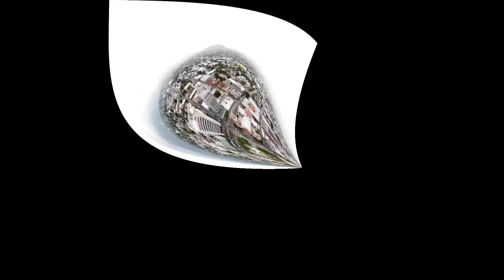SAN PEDRO SULA HONDURAS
HONDURAS TOUR